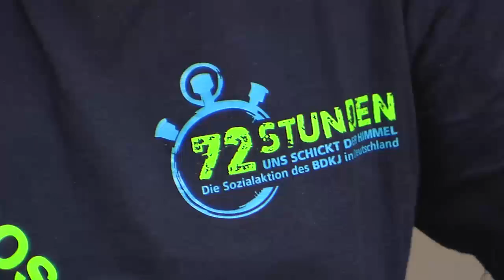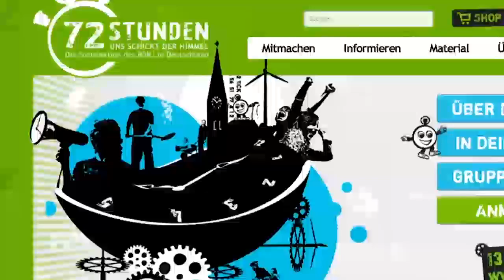150413_72stunden_baden-baden